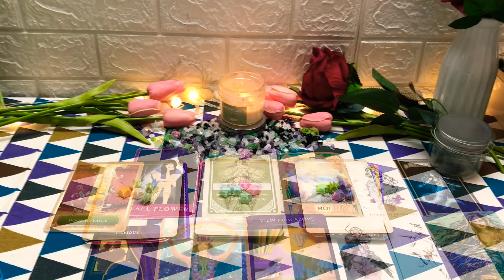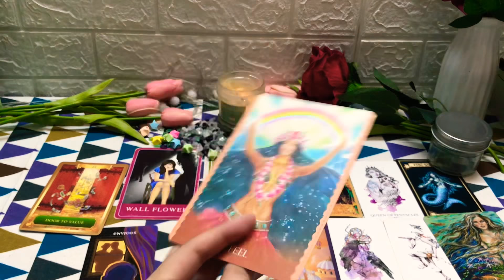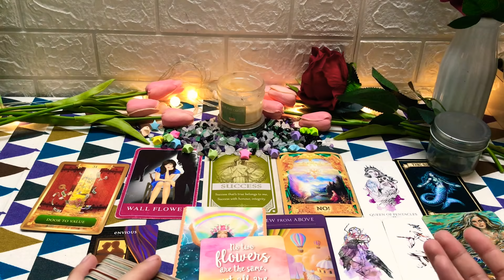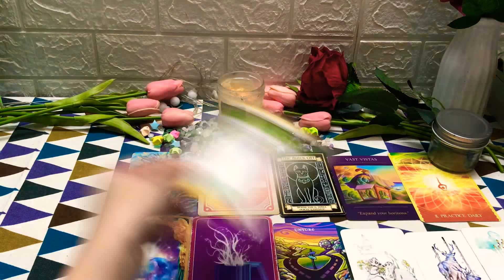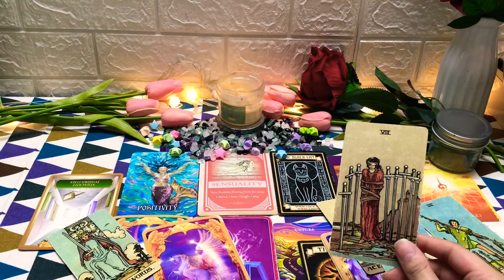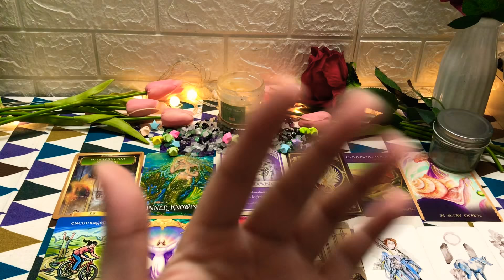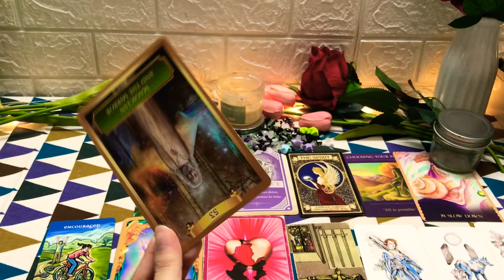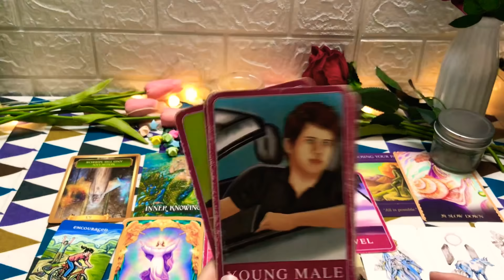CHỌN 1 TỤ BÀI: NỬA CUỐI THÁNG 11 CỦA BẠN SẼ NHƯ THẾ NÀO ?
00:00 intro
00:07 Chọn Tụ
00:58 Tụ 2
11:57 Tụ 2
20:54 Tụ 3
1. Chủ tài khoản: DUONG NGOC GIAO
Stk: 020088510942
Ngân hàng sacombank